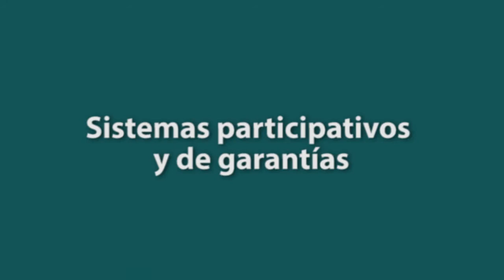Circuitos Cortos de Comercialización Vinculados a Sistemas Productivos Sostenibles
MOODLE: ChocoFest 2020 Geovanna Lasso